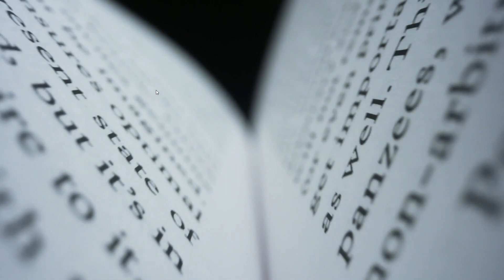Gunther Castanedo Pfeiffer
Presentación del libro de Gunther Castanedo Pfeiffer "Biografía médica. Enfermedad y muerte de Pablo Neruda". Enero 2024.